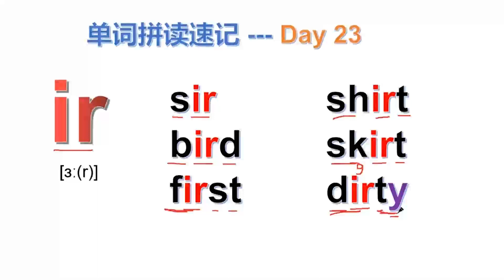第23天：卷舌音来了，大声朗读就会出奇迹，Eric 英语拼读课堂开课 学会拼读 第23天 元音组合ir